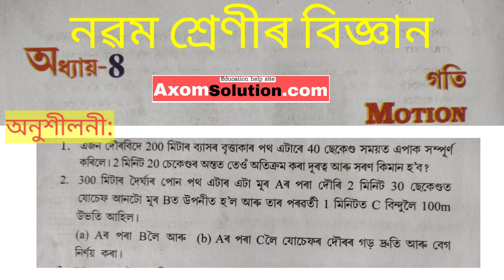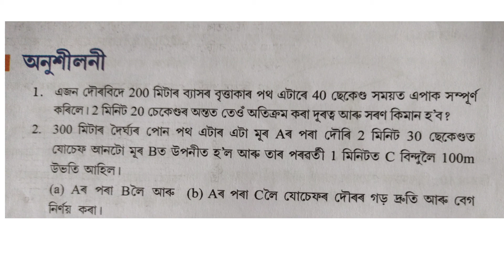গতি অধ‍্যায় ৮ নৱম শ্ৰেণীৰ সাধাৰণ বিজ্ঞানৰ উত্তৰ, গতি lesson 8 question answer explain class 9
গতি অধ‍্যায় ৮ নৱম শ্ৰেণীৰ সাধাৰণ বিজ্ঞানৰ উত্তৰ, গতি lesson 8 question answer explain class 9  Axomsolution,
গতি chapter 8 অনুশীলনী প্ৰশ্ন উত্তৰ বিজ্ঞান নৱম শ্ৰেণী
নৱম শ্ৰেণী সাধাৰণ বিজ্ঞানৰ অনুশীলনী প্ৰশ্ন উত্তৰ Lesson 8 গতি

Class 9 Science Lesson 8 অনুশীলনী Solution
In This Video:
অনুশীলনী
1. এজন দৌৰবিদ 200 মিটাৰ ব্যাসৰ বৃত্তাকাৰ পথ এটাৰে 40 ছেকেণ্ড সময়ত এপাক সম্পূৰ্ণ কৰিলে । 2 মিনিট 20 ছেকেণ্ডৰ অন্তত তেওঁ অতিক্ৰম কৰা দূৰত্ব আৰু সৰণ কিমান হ’ব ?
2. 300 মিটাৰ দৈৰ্ঘ্যৰ পোন পথ এটাৰ এটা মুৰ A ৰ পৰা দৌৰি 2 মিনিট 30 ছেকেণ্ডত যাচেফ আনটো মূৰ B ত উপনীত হ’ল আৰু তাৰ পৰৱর্তী 1 মিনিটত C বিন্দুলৈ 100m উভতি আহিল ।
 ( a ) A ৰ পৰা B লৈ আৰু ( b ) A ৰ পৰা C লৈ যােচেফৰ দৌৰৰ গড় দ্রুতি আৰু বেগ নির্ণয় কৰা ।

Class 9 general science lesson 8 solution assam board
class 9 seba science chapter 8 question answers